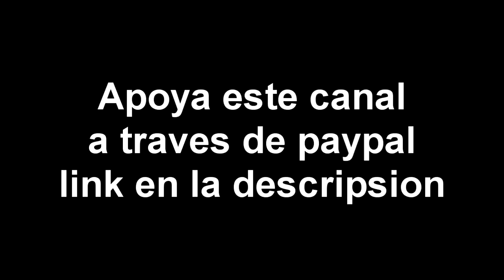La autoflagelación en el culto a la Reina María Lionza - EspiritismoTV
Si te gusta mi contenido ヅSUSCRIBETEヅ

-Meta de Suscriptores:
█ 1000✓
████2000✓
██████ 3000✓
████████ 4000✓
██████████5000✓
████████████ 10.000✓
██████████████20.000❌
████████████████50.000❌
██████████████████80.000❌
████████████████████100.000❌